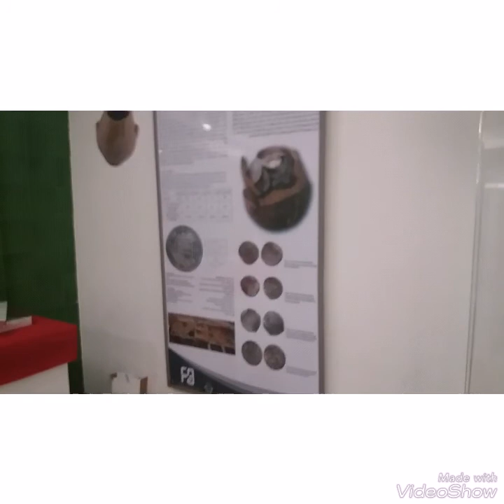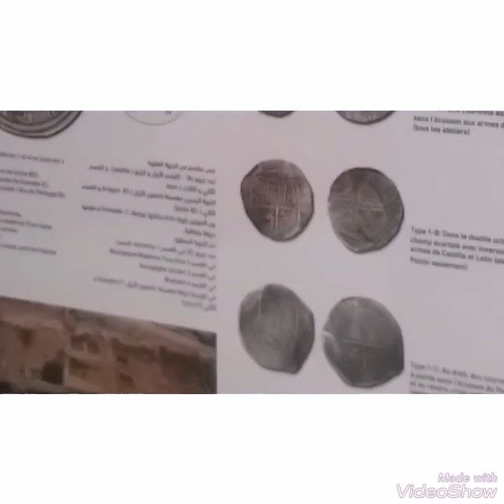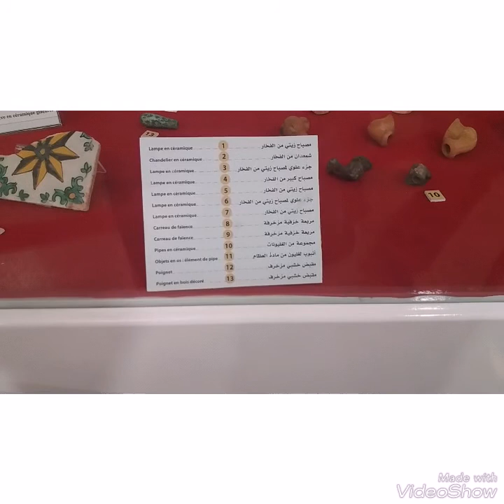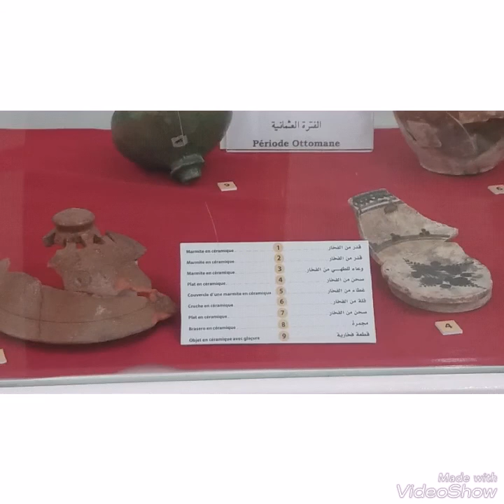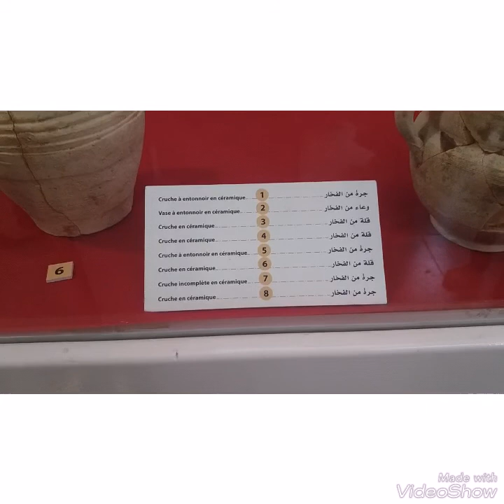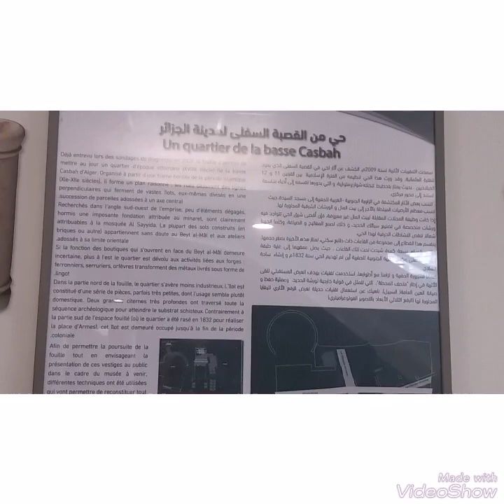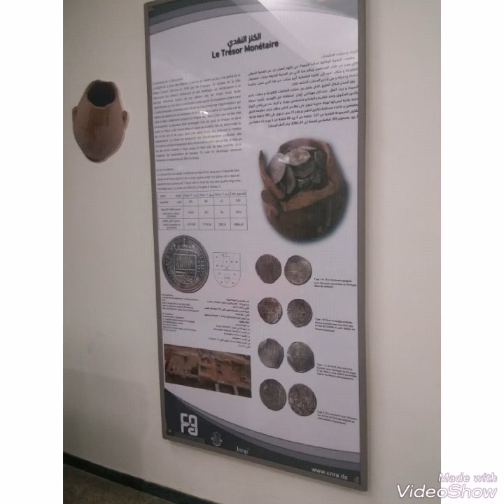مترو الجزائر العاصمه التاريخ بساحة الشهداء .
مخرج مترو الجزائر العاصمة  ساحة الشهداء.